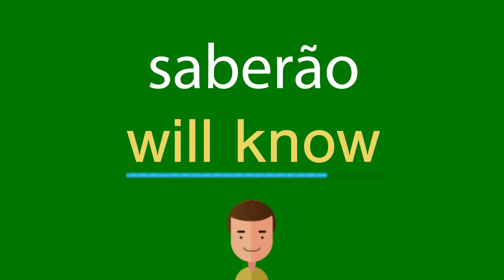Como dizer saberão em inglês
Como se diz corretamente saberão em inglês? Ouça conosco.
Qual é a tradução correta da palavra saberão do português para o inglês? Fale como os americanos. Além disso, como escrever corretamente a palavra will know?

Obrigado!